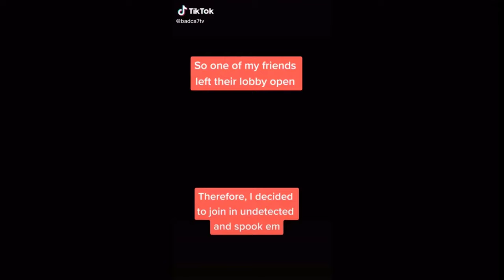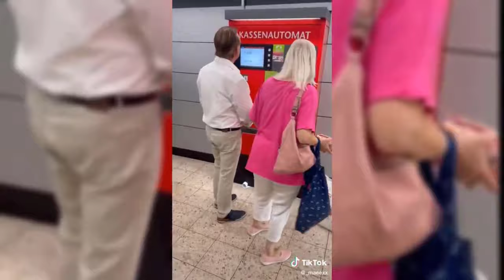😂Scare Cam Pranks # 6 Funny Videos TikTok Compilation 😂